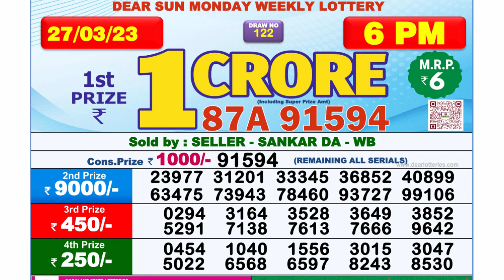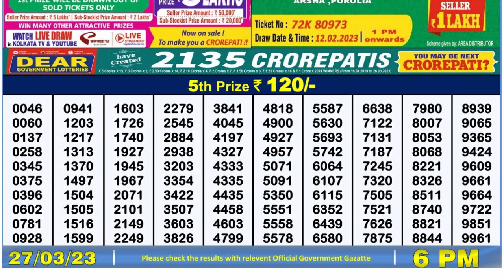Dear Lottery Sambad 6pm today 27.03.23 Nagaland State Lottery Result